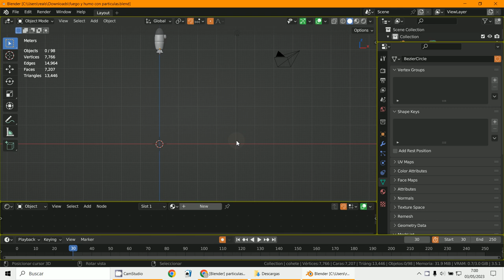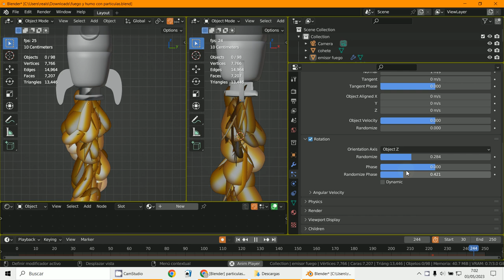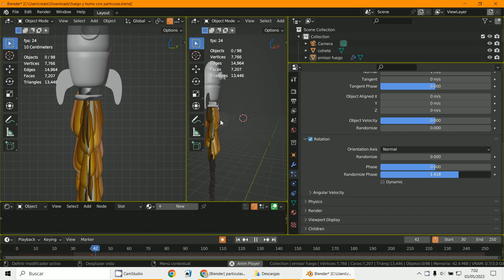Randomize particles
3D Blender 3.5.1
Partículas
Randomize